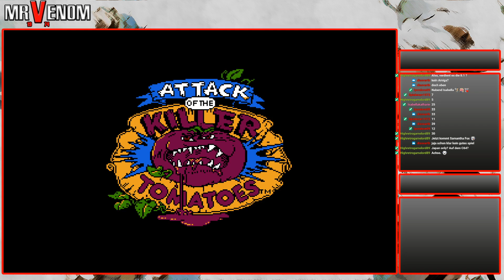Folge 18: Attack of the Killer Tomatoes | 30 Days Challenge: Lizenzspiele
Folge 18: Attack of the Killer Tomatoes auf dem NES